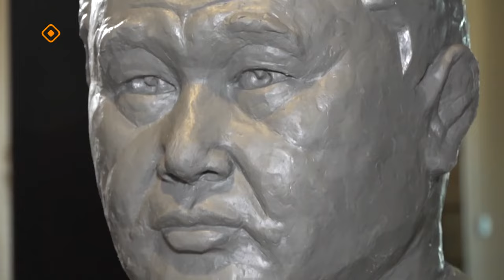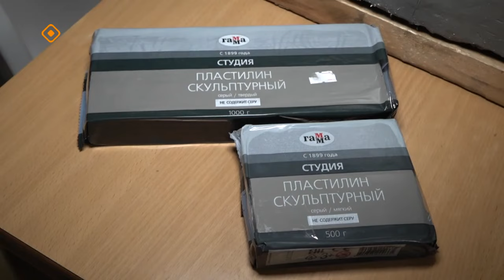«Дойдум дьоно» (26.10.23)